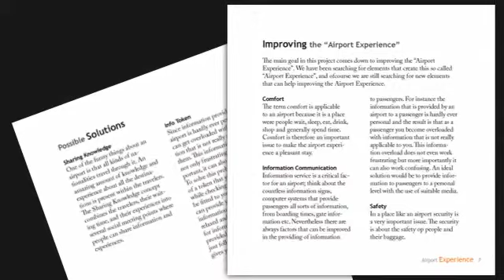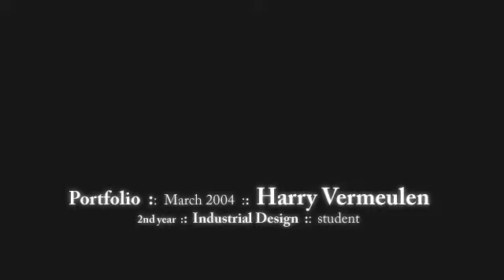Video Portfolio 2004